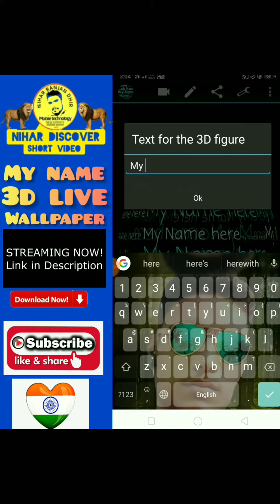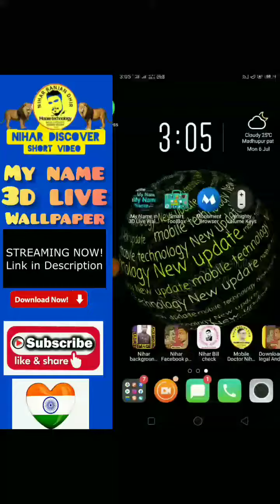My Name in 3D live wallpaper is a free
Mobile technology New update

Editing
 Nihar Ranjan Dhir

3D live wallpaper lets you enjoy seeing your name on your home and lock screens

My Name in 3D live wallpaper is a free customizable application that you can use as an animated wallpaper on the home and lock screens and that is compatible with any device or mobile phone. All this while allowing you to choose different fonts to show your name in an original way, with an incredible, wonderful effect on-screen.

You can use your name, important notes, reminders or any other message you want to have displayed on your screen.  All this for free, and with very low battery use.